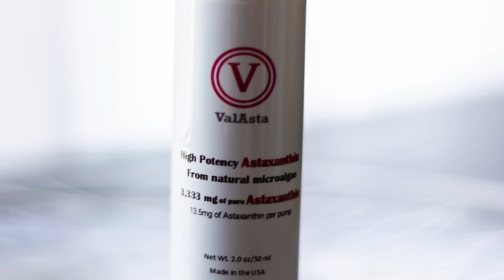How To Slow The Aging Process with This Product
Valasta is the high-quality, potent, Astaxanthin for patients suffering from arthritis, diabetes, cancer, and other inflammatory diseases causing debilitating pain who want to live the pain-free and healthy life they hope for. Backed by years of scientific research conducted by the National Institute of Health as well as various universities across the United States, Astaxanthin has gained a steady rise in popularity and following among people who are suffering from arthritis, diabetes, cancer, and other inflammatory ailments. These are men and women who are suffering and would like to experience pain-free living and the joy of living the improved quality of life they deserve. Astaxanthin is the strongest antioxidant and anti-inflammatory in existence, 1000 times stronger than aspirin. Astaxanthin lowers blood sugar levels. Astaxanthin lowers LDL cholesterol. Astaxanthin is a carotenoid that occurs naturally in certain algae. It is used as a supplement, but also in food and agriculture.